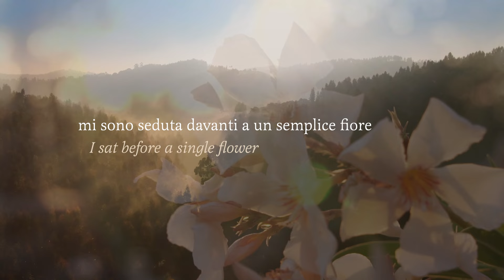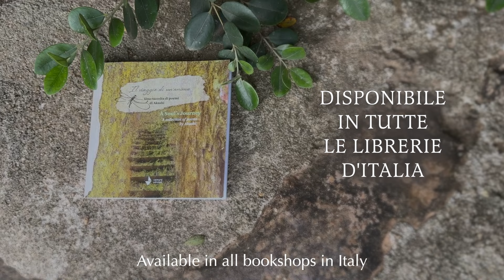Il viaggio di un'anima ~ Una raccolta di poemi di Akashi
Siamo lieti di condividere questa raccolta di poesie profonde ed evocative di Akashi, che sono la testimonianza di un'anima in crescente unione con il Supremo e una finestra sugli stati d'animo, i sentimenti e le intuizioni spontanee che emergono da un cuore che si risveglia.

Ispirate profondamente dal tempo trascorso in satsang con Mooji, le poesie di Akashi sono un invito ad aprirsi alla saggezza e a scoprire la fragranza beata della nostra vera natura.

Ogni poesia è presentata in italiano, affiancata dalla traduzione in inglese.

“Il viaggio di un'anima” è disponibile online nel Mooji Sangha Shop

Il libro può essere ordinato anche in tutte le librerie italiane.